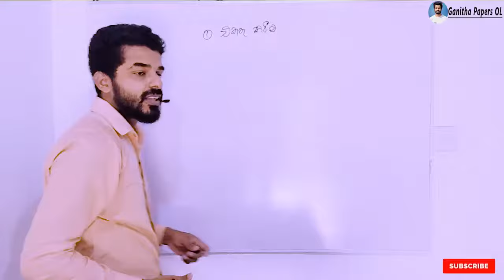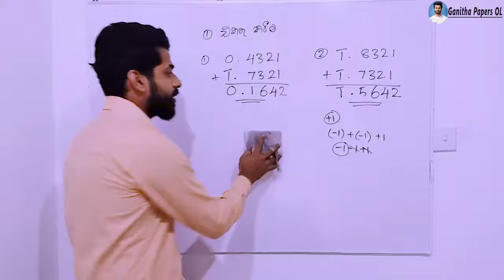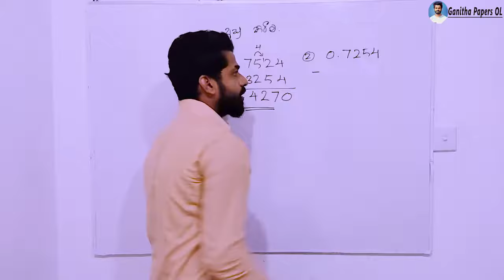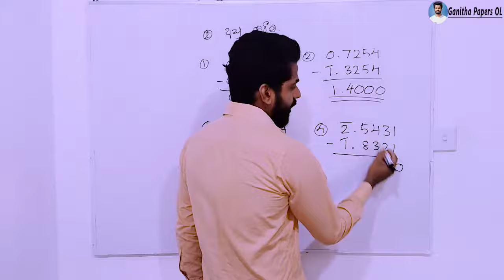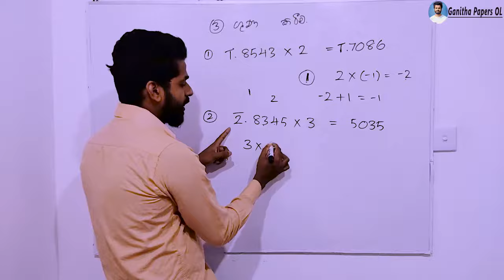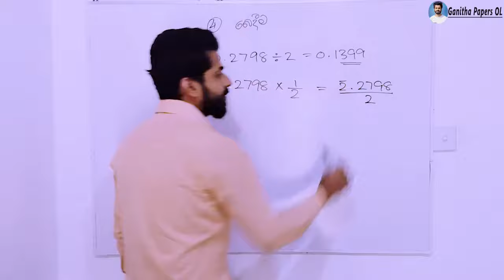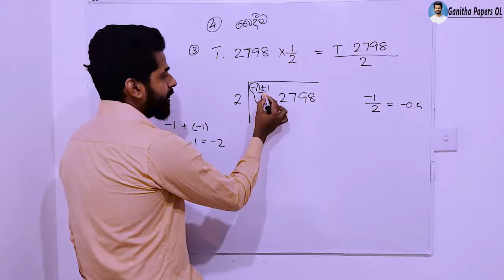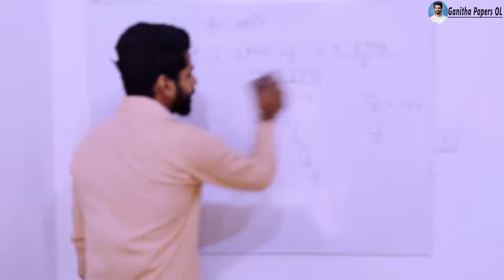Darshaka ha Laguganaka grade 11 | Indices and logarithms in sinhala | viyuthi sulu kirima | ganitha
Darshaka ha Laguganaka grade 11 | Indices and logarithms in sinhala | viyuthi sulu kirima | ganithaya